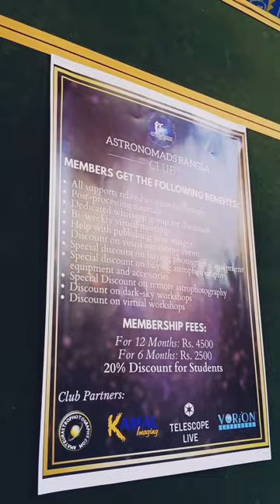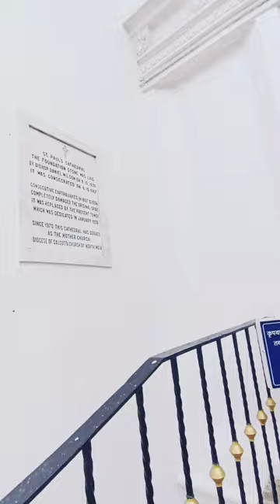1ST 2023 HANGOUT! TRAVEL VLOG #2 | BIRLA PLANETARIUM | ST. PAULS' CATHEDRAL | KOLKATA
Hello sweet muffins! A very happy new year to you all (AGAIN)! So, this is another travel vlog with my friends illustrating the full hangout journey of the day. I hope you will all enjoy going on a tour with us. :D